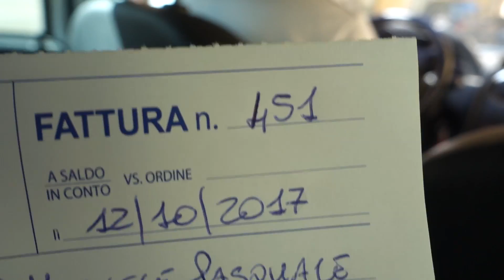E' INCINTA! NUOVI CUCCIOLI IN ARRIVO!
Contrada Cambuca
A: Grisì (PA)
Cap: 90040
IL MIO TS PUBBLICO:
Ip: Pepo3393.trinityhosting.it

Ringrazio Trinity Hosting che mi ha dato la possibilità di aprire questo TS.
Se volete acquistare anche voi un server TeamSpeak o minecraft potete farlo qua:
In più con il codice "Pepo3393" avrete il 5% di sconto sui server minecraft!
I MIEI SOCIAL:
FAQ FREQUENTI:
Con cosa editi i video? - Sony Vegas 13
Con cosa registri i gameplay? - XSplit Broadcaster